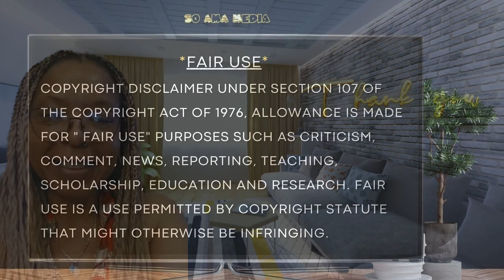🐝 Zoned in on - Vedic Astrology✨2 of 6